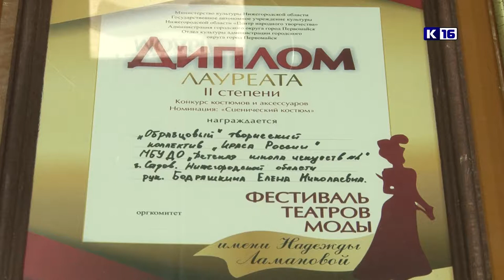Краса России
В Первомайске Нижегородской области прошел второй Межрегиональный фестиваль театров мод имени Надежды Ламановой. Наш город представляли юные дизайнеры образцового творческого коллектива «Краса России» Детской школы искусств №2.